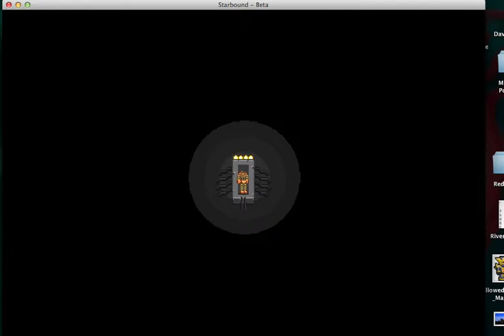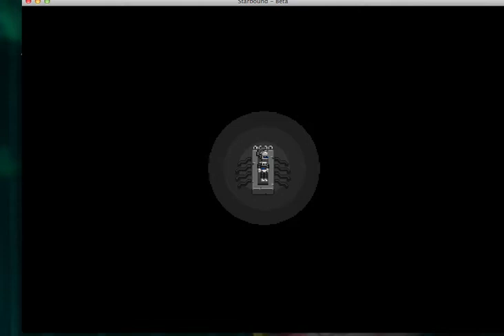Starbound | Let's Play | Ep 1: Evil Mushroom Men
In this episode, our Hero goes adventuring, only to fall to an evil civilization of blue mushrooms!